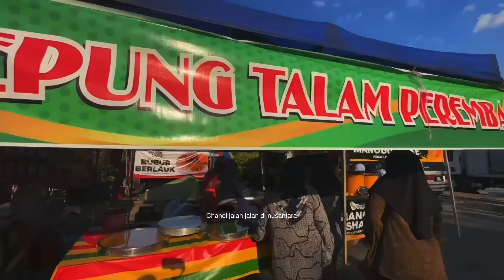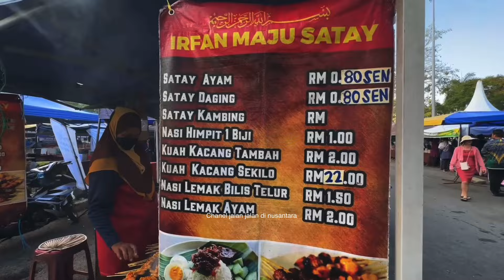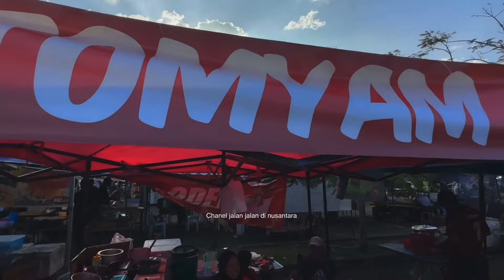Tahun 2004 Dulu Tempat Bazar ini Pertama kali saya datangi Alor setar Kedah, Malaysia🇲🇾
Assalamualaikum
Sahabat Chanel jalan jalan di nusantara, Semoga sihat cergas bergas, inilah tempat pertamakali
Dahulu saya datang ke bazar Ramadhan di Malaysia Kedah
Depan pasaraya Billion ‘ dahulu sangat Ramai selalu penuh
Namun kini agak kurang ramai di tahun2024